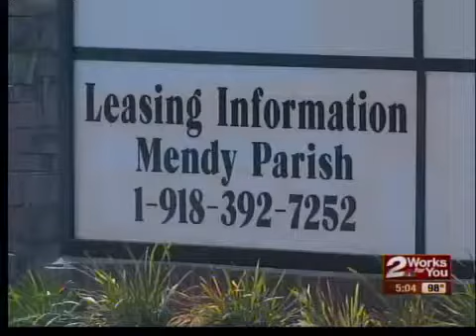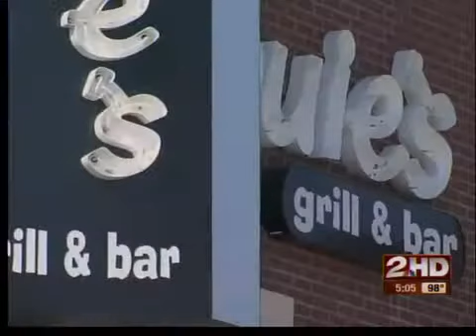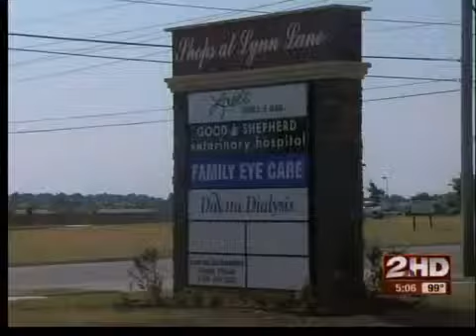Broken Arrow Development